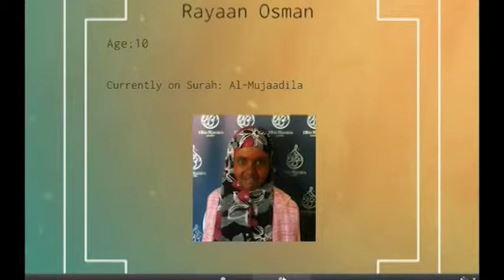Rayaan Osman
First Annual AHC Qur'an Competition
Contestant: Rayaan Osman